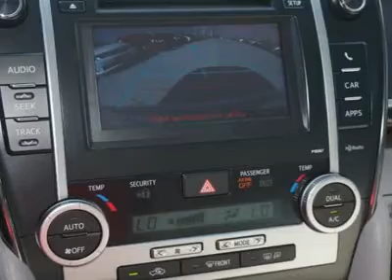2012 TOYOTA CAMRY Arlington, TX W35001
2012 TOYOTA CAMRY Arlington, TX
Stock# W35001

1661 Wet N' Wild Way